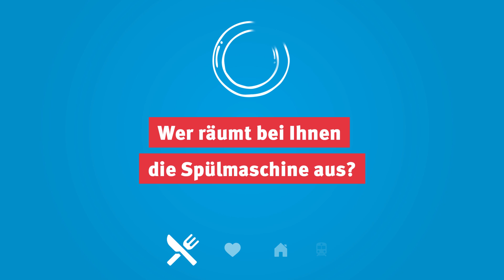Friedhild Miller im Interview - Bürgermeisterwahl Stuttgart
Am 8. November wird in Stuttgart gewählt: 14 Kandidatinnen und Kandidaten wollen den Posten des Oberbürgermeisters der Stadt Stuttgart für sich gewinnen - und könnten zum Teil unterschiedlicher kaum sein.

Der Run aufs Rathaus - wer kommt nach Fritz Kuhn?
Öffentliche Podien und schöne Wahlplakate sind das Eine - wir hingegen haben uns bei den OB-Kandidaten direkt nach Hause eingeladen und sie nicht nur nach ihren politischen Standpunkten befragt, sondern ihnen auch die ein- oder andere private Antwort entlockt. Digital versteht sich.